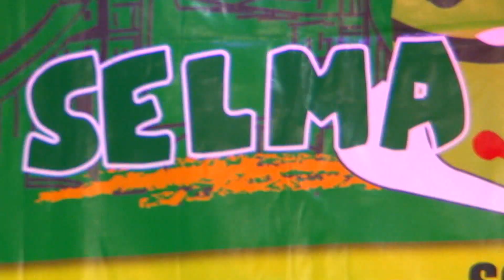Selma Onam 2013 | Promotional Video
Cuts and camera: Thomson Thankachan